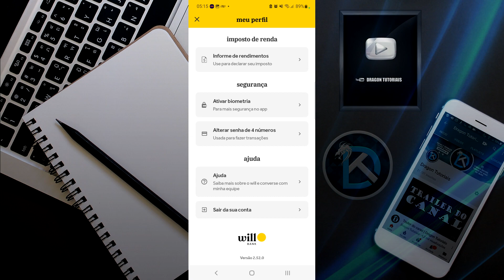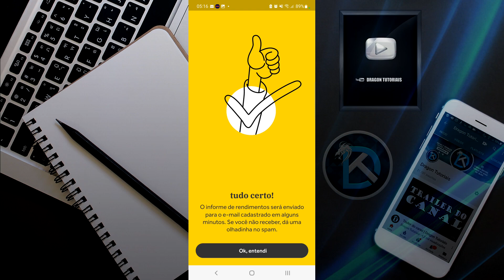Como pegar o Informe de Rendimentos do WILL BANK em 2024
Quem utiliza o WILL BANK e precisa declarar o imposto de renda, precisará do seu informe de rendimentos do ano de 2023. Para ajudar na declaração é preciso pegar o Informe de rendimentos das empresas. No vídeo de hoje mostro passo a passo como pegar seu informe de rendimentos do WILL BANK em 2024.